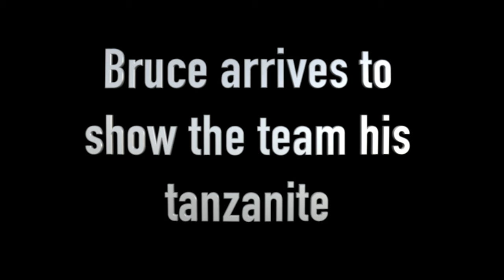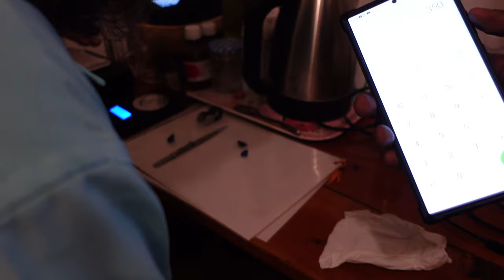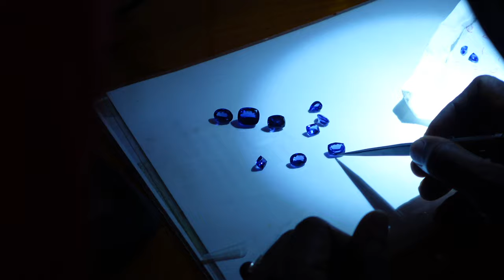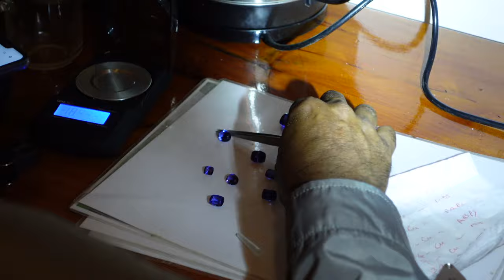Episode 4: First Look At Gems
Ron is off for his first look at tanzanite with a local gem dealer.